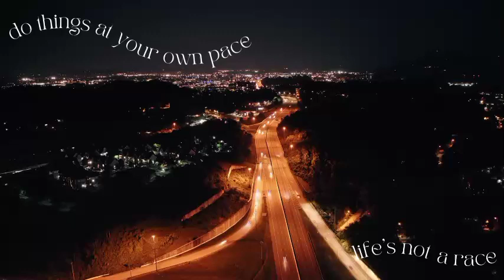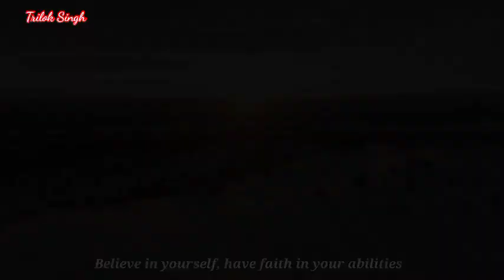MORNING MOTIVATION VIDEO - Wake Up And Work Hard | Trilok Singh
Morning motivation video in english
morning Motivational Quotes
morning Motivational Thought
morning wake up motivation

motivation
motivational quotes